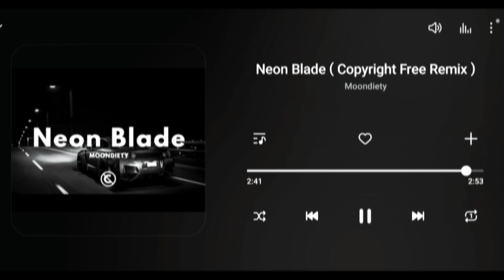Moondiety -🎵 Neon Blade ( Copyright Free Remix )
: Song : Moondiety - Neon Blade
Supported by : Copyright Free Tunes